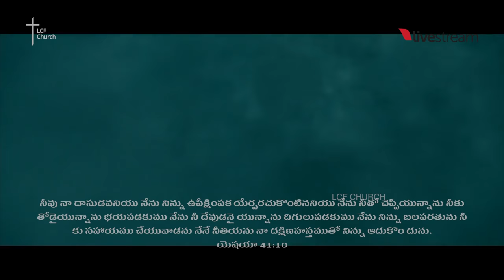నా విశ్వాస ఓడ యాత్ర | Naa Viswasa Ooda Yatra | Pas Yesudas | Dr. Betty Sandesh | LCF Church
Sung by Dr. Betty Sandesh for Sunday Online Live Program on 13th March 2022